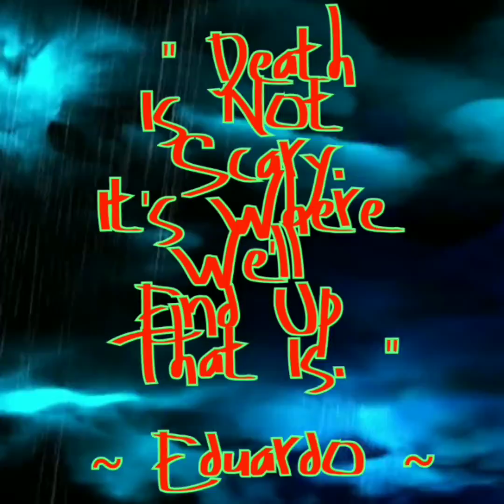THE FORSAKEN: REALMS BEYOND THE VEIL SERIES CHAPTER 11 THE DARK LORD OF WRATH GRAPHIC CONTENT ⚠️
THE FORSAKEN:
REALMS BEYOND THE VEIL SERIES
CHAPTER 11 THE DARK LORD OF WRATH

Forever Farmland

Rescue Sanctuary

MOTION NINJA VIDEO EDITOR